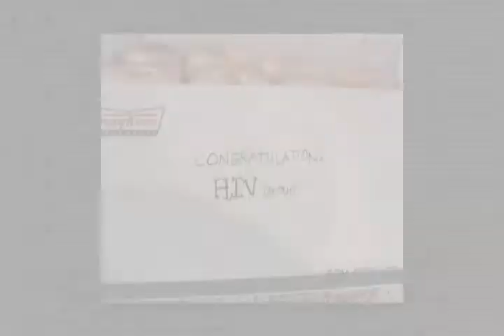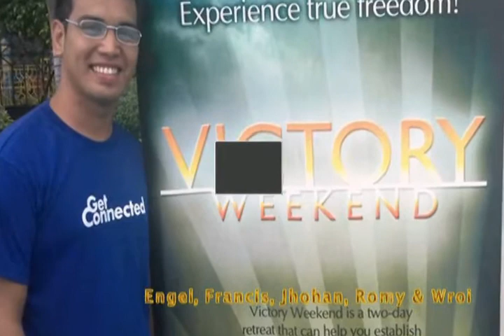HIVg Memorable Moments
The glory of friendship is not the outstretched hand, nor the kindly smile, nor the joy of companionship; it is the spiritual inspiration that comes to one when you discover that someone else believes in you and is willing to trust you with a friendship.

Music Information
1st Song: "You've Got a Friend in Me"
Single by Randy Newman and Lyle Lovett
from the album Toy Story (Soundtrack)
Released  April 12, 1996[1]
Genre:  Jazz, country, pop
Label:  Walt Disney
Writer(s):  Randy Newman

2nd Song: "You're My Best Friend"
Single by Queen
from the album A Night at the Opera
Released:  18 May 1976
Genre:  Rock
Label:  EMI (UK), Elektra (US)
Writer(s):  John Deacon
Producer:  Roy Thomas Baker and Queen

3rd Song: "Friends for Life"
From the Tom Sawyer soundtrack with Rhett Akins
by Mark Wills

4th Song:  "At Your Side"
composed by The Corrs
In Blue Album
Label: Atlantic, 143
Producer:  The Corrs and Robert John "Mutt" Lange

This video is only created for a personal blog/site where it is embedded and used solely for blog/discussion/personal purposes. Support the artist/s by purchasing their single/album. If you believe material has been used in an unauthorized manner, kindly contact the poster.